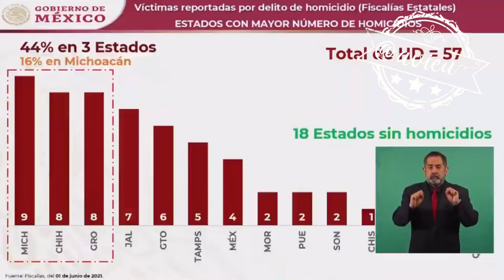AMLO®: El país está en paz, hay gobernabilidad, no hay riesgos de inestabilidad... 🦆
AMLO®: El país está en paz, hay gobernabilidad, no hay riesgos de inestabilidad... estamos enfrentando el flagelo de la violencia todos los días y se puede hablar de paz y de tranquilidad. Los adversarios magnifican las cosas 🦆